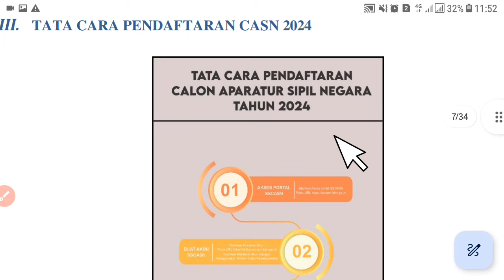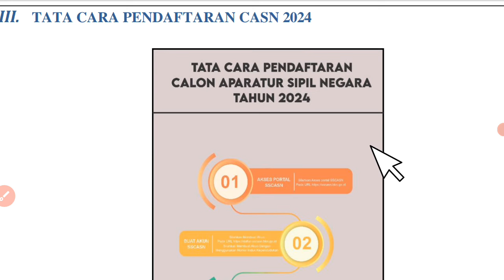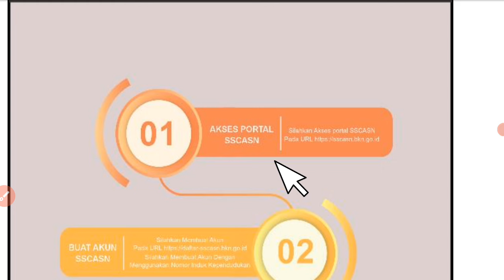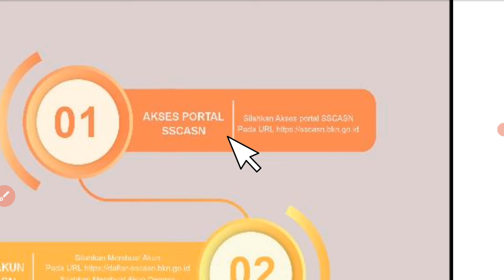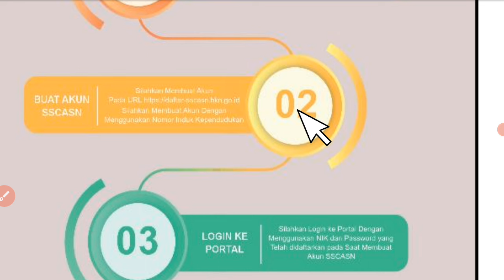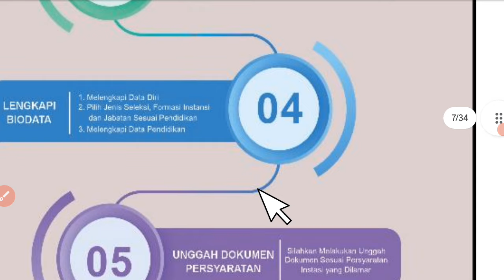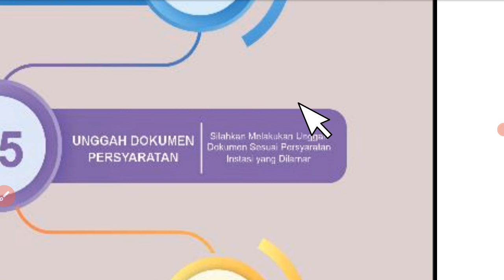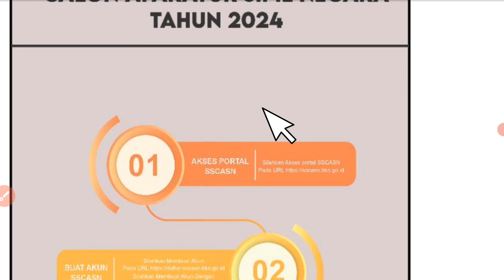CEK SEKARANG..! TATA CARA PENGANGKATAN HONORER JADI PPPK 2024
soal pppk,
soal pppk teknis 2024,
soal pppk guru 2024,
soal pppk penata layanan operasional,